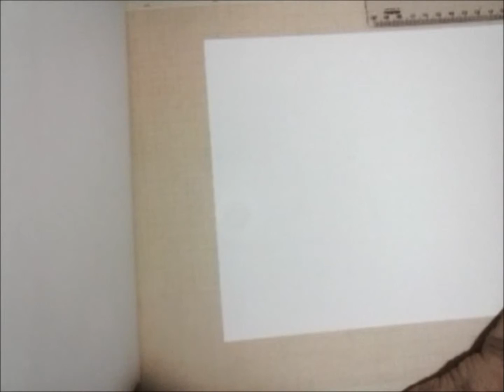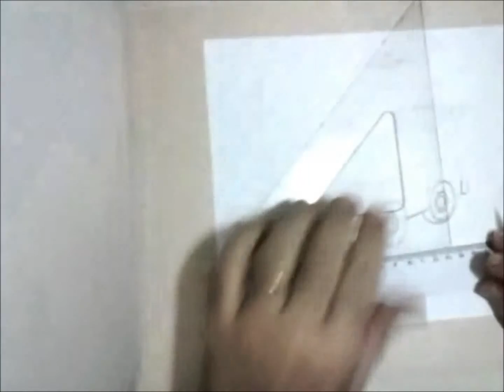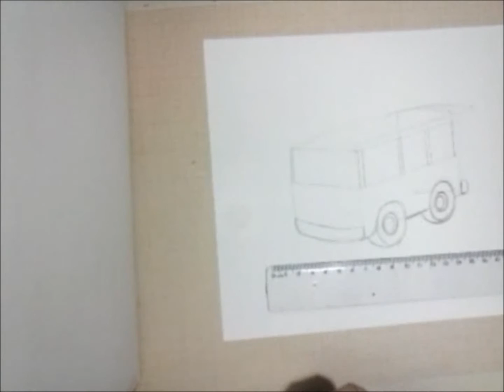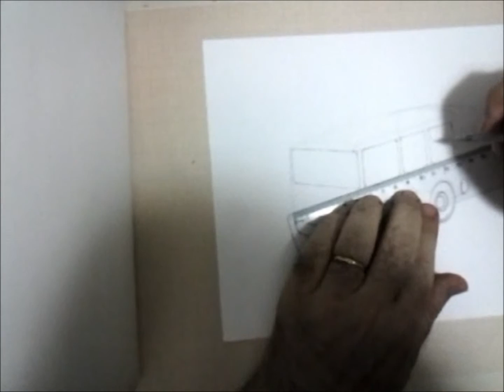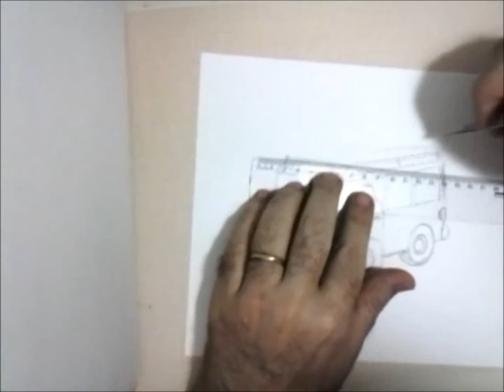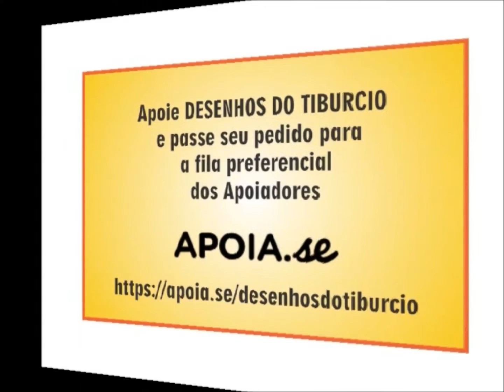Desenhando + Fácil: Uma VAN com Tiburcio